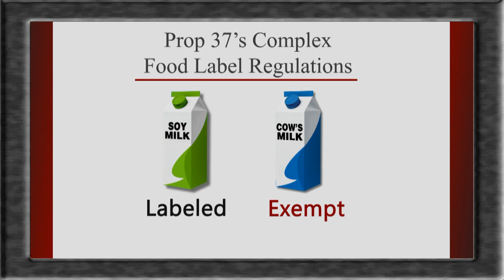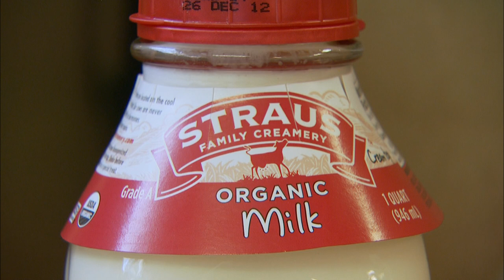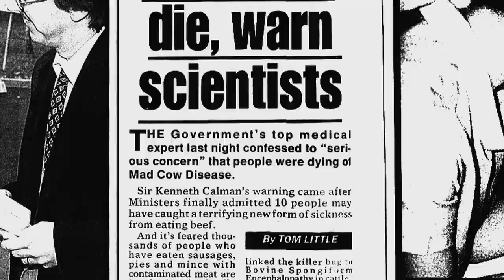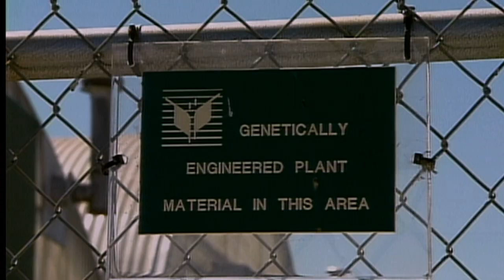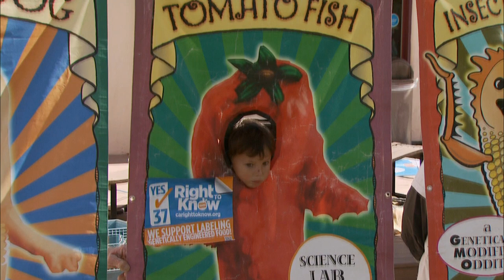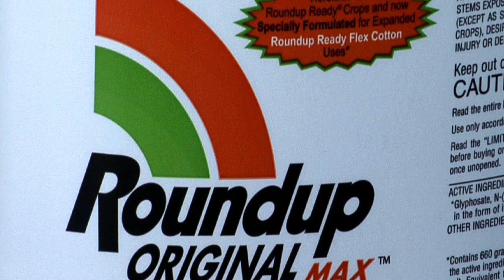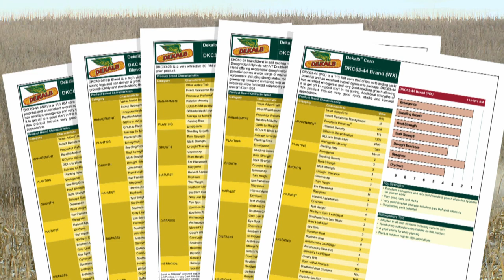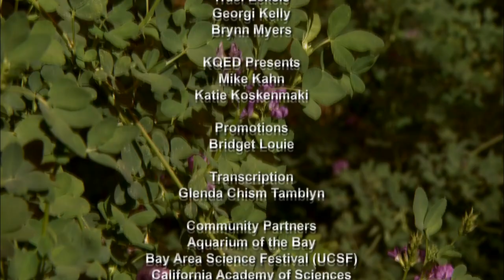Next Meal: Engineering Food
Are the benefits of genetically engineered foods worth the risks? This half-hour QUEST Northern California special explores the pros and cons of genetically engineered crops, and what the future holds for research and regulations.